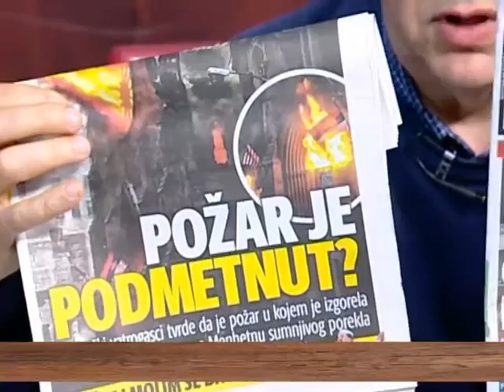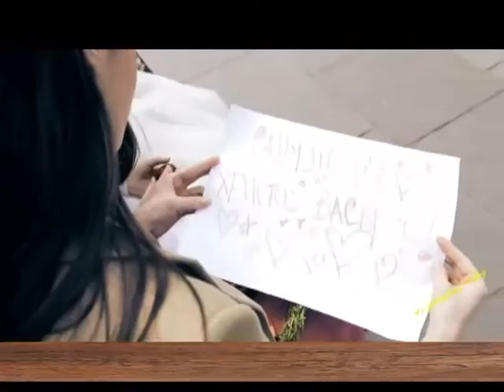UZ JUTARNJU KAFU 03.05.2016. DIMITRIJE STIKIĆ O Blagodatnom Ognju by NENAD PAVLOVIĆ